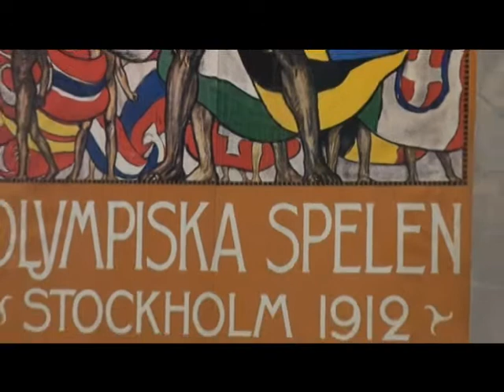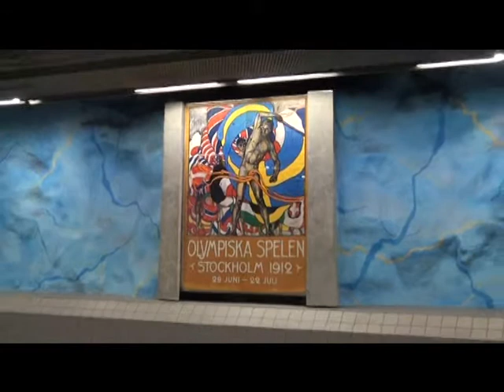Stockholm Metro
Art in the Stockholm Metro,station  Stadion
världens längsta  konstutställning